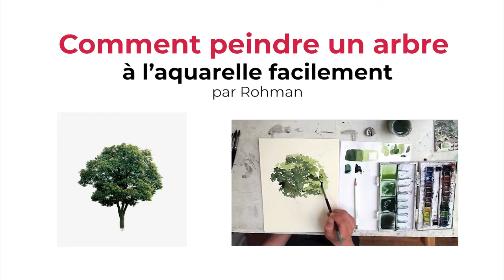Découvrez la chaîne Youtube de : HitART - Art du modèle-vivant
Cette chaîne Youtube vous propose : "HitART a pour vocation de t'apprendre le dessin facilement.
En passant par la simple boîte jusqu'au corps humain, le modèle-vivant.
Avec passion, fun et un peu de technique professionnel.
Dans le but d'aider les artistes de tout niveau : du débutant au pro."

Le lien vers la vidéo-vitrine de la chaîne Youtube de : HitART - Art du modèle-vivant
Nom de la vidéo : 🌳 Comment peindre un arbre à l'aquarelle facilement

Il a eu sa part de difficulté à ses  débuts et là, il aimerait te partager tout ce qu'il a appris. Il avait fait l'erreur par exemple dessiner tous les feuillages avec son pinceau, du coup, il y passait des heures et des heures...

Aucune base de dessin n'est requise dans cet tutoriel, juste t'amuser :)

Bonne vidéo !